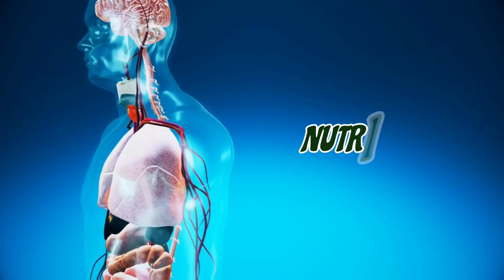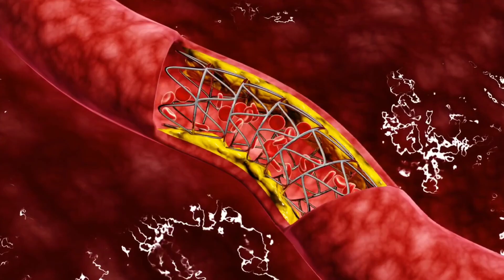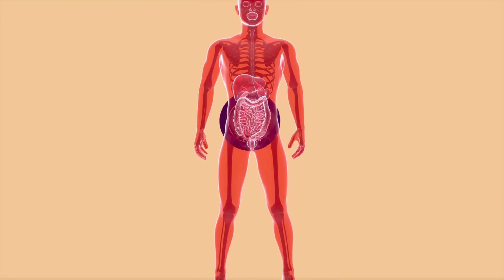बियर या दूध किस में है ज्यादा फायदे, रिसर्च में हुआ खुलासा | Which Is Better - Beer or Milk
बियर या दूध किस में है ज्यादा फायदे, जानिए | Which Is Better - Beer or Milk

इस वीडियो में आप लोग जानेंगे - बियर पीने से क्या होता है, बियर पीने के फायदे, बियर पीने से क्या फायदा होता है, बियर पीने के फायदे और नुकसान, बियर पीने के बाद दूध पीना चाहिए, बियर पीने से पथरी निकल सकती है, बियर पीने के नुकसान, बियर पीने से क्या फायदा है, बियर पीने से फायदा, बियर पीने से मोटे होते हैं क्या

Your queries -
1. बियर पीने से क्या होता है
2. बियर पीने के फायदे
3. बियर पीने से क्या फायदा होता है
4. बियर पीने के फायदे और नुकसान
5. बियर पीने के बाद दूध पीना चाहिए
6. बियर पीने से पथरी निकल सकती है।
7. बियर पीने के नुकसान
8. बियर पीने से क्या फायदा है।
9. बियर पीने से फायदा
10. बियर पीने से मोटे होते हैं क्या
11. beer peene ke fayde
12. beer peene se kya hota hai
13. beer peene ke nuksan
14. beer peene ke fayde aur nuksan
15. beer peene se kya fayda hota hai
16. बियर पीने से क्या होता है
17. beer peene se kya fayda
18. beer peeke nache
19. beer peene se kya nuksan hota hai
20. beer peene se mote hote hai